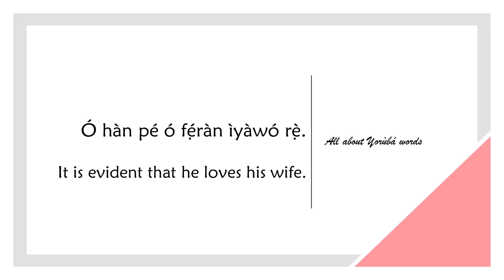How to say EVIDENT in YORUBA